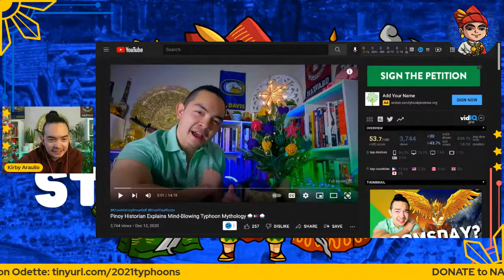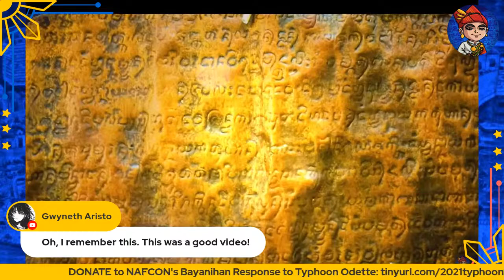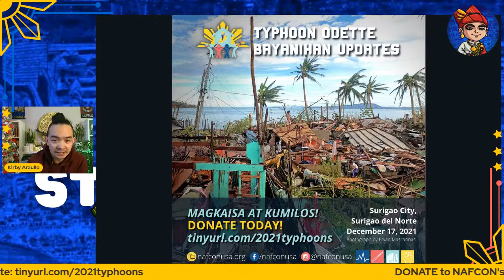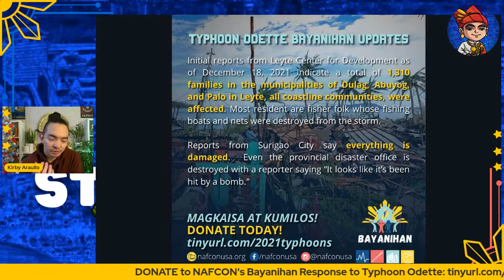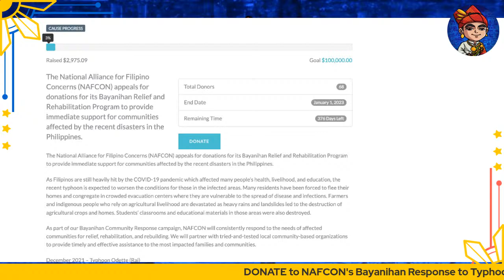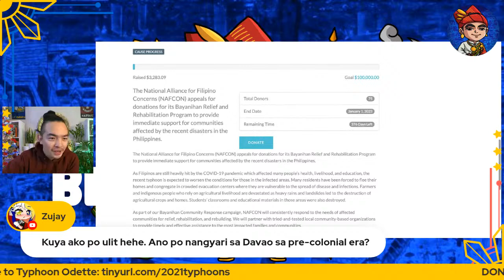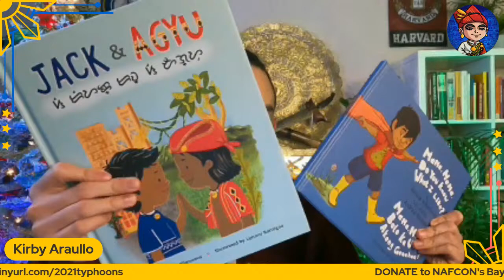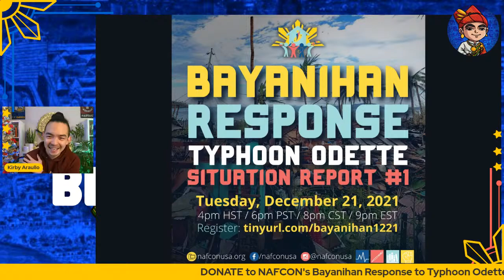Pinoy Historian LIVE - Typhoon Mythologies & More!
🎙️ Let's talk about Typhoon Mythologies and my recent video topics while at the same time fundraise for the communities affected by Typhoon Odette (Rai) in the Philippines!  😉

❤️💛💙 All donations will be coursed through the National Alliance for Filipino Concerns (NAFCON). We at NAFCON ensure that your donations reach the impacted communities timely and efficiently. As in past disaster relief efforts, notably after Typhoon Haiyan, we coordinate directly with community-based, people-to-people grassroots responses. Every penny counts! Maraming salamat po!

📅 This week's schedule:
➡️ Monday, 8pm PST / Tuesday, 12pm PH (topic: Typhoon Mythology, etc.)
➡️ Tuesday, 8pm PST / Wednesday, 12pm PH (topic: Water deities and mythologies with Ate Justine Villanueva of Sawaga River Press)
➡️ Wednesday, 6pm PST / Thursday, 10am PH (topic: Bakunawa and other Dragons in Philippine Mythologies with Ate Ligaya Caballes a.k.a. @thepinaywriter)
➡️ Thursday, TBA (topic TBA)

About Kirby:
Kirby Pábalan-Táyag Aráullo is a renowned Filipino Culture Bearer and currently the National Coordinator for Culture and Heritage for NAFCON (National Alliance for Filipino Concerns). He is a Dátû and Lakan by blood, and an Activist at heart. Kirby is a direct descendant of the last Paramount Kings of Luzon (of both Lakandúlâ of Tondo and Rája Matandá of Maynílâ), and of the anti-colonial revolutionary Katipuneros and World War II Guerilyeras who fought for the liberation of the Philippines from colonialism. His upbringing exposed him to the contradicting worlds of traditional politics and grassroots activism.

With a keen interest in varying fields (such as history, government, and human rights) and a strong commitment to serve the community, Kirby studied in some of the world's most prestigious institutions, such as the University of California, Davis, Harvard University, and Université catholique de Louvain. Kirby is also the Co-Founder of the Bulosan Center for Filipino Studies at UC Davis and author of the groundbreaking book "Black Lives & Brown Freedom: Untold Histories of War, Solidarity, & Genocide."  He is a visiting professor at various colleges in the Philippines and a research fellow with Ágúman Sínúpan Singsing, an institute for indigenous advocacy and the study of Kapampángan language, history, and culture. Kirby is also well-known for his educationally engaging YouTube channel where you can find videos about history, culture, and everything in between!

Dátû Kirby is an educator who is well-rooted in his culture and passionate about his colorful heritage (Kapampángan, Tagálog, Indigenous Áytá, Pangasinan, and Spanish-Basque-Portuguese Mestizo); he strives to decolonize Philippine history and democratize Ethnic Studies through knowledge and creativity.